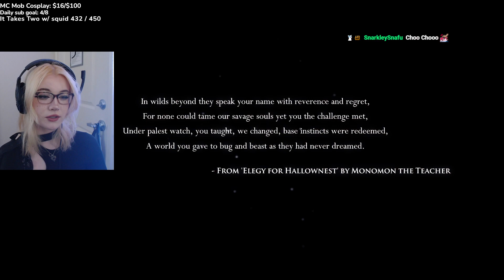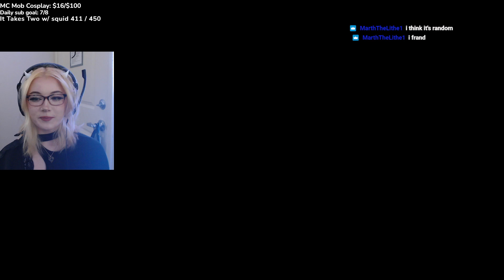im a knight and im hollow inside | Hollow Knight Pt 1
MAIN CHANNEL: @madeofjade on YT